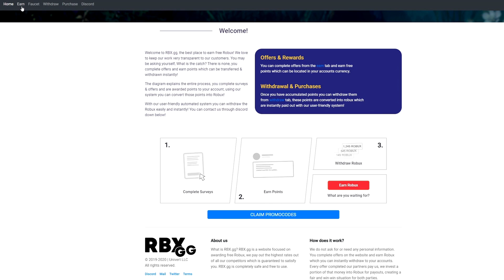დიდი წინააღმდეგობა... - Roblox Counter Blox